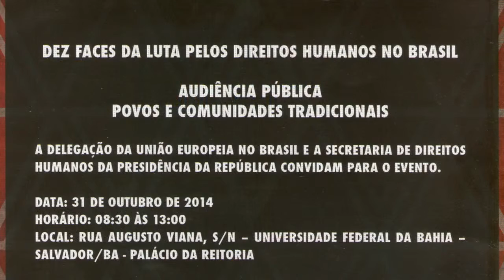Audiência Pública: Povos e Comunidades Tradicionais - Cacique Deoclides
Pronunciamento do Cacique Deoclides de Paula, Povo Kaingang da Terra Indigena Candóia, durante a Audiência Pública: Povos e Comunidades Tradicionais, Dez Faces da Luta Pelos Direitos Humanos no Brasil promovida pela Delegação da União Europeia no Brasil junto com a Secretaria de Direitos Humanos da Presidência da República, Palácio da Reitoria da UFBA - 31 de outubro de 2014